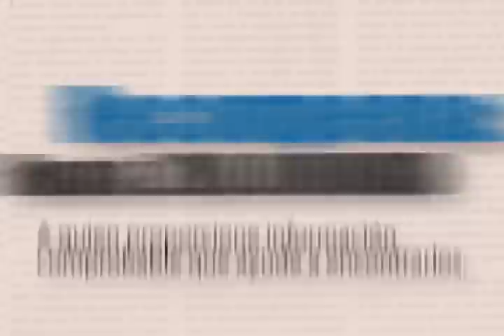Anuncio de Personas Desaparecidas 2